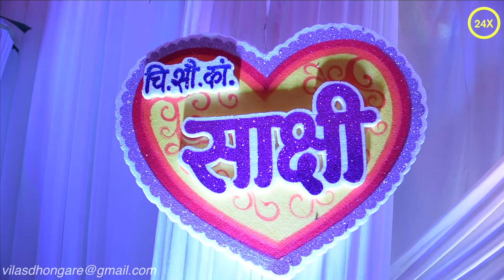Sakshi marriage reception at Sukhapur part 11